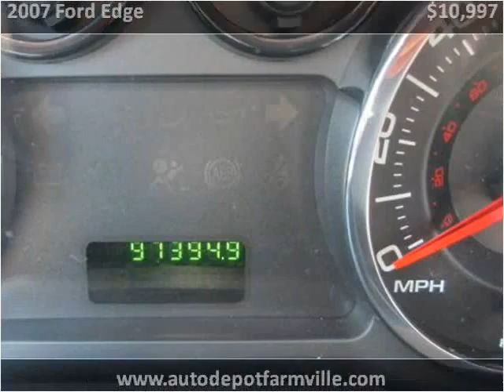2007 Ford Edge Used Cars Farmville NC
This 2007 Ford Edge is available from Auto Depot Farmville.